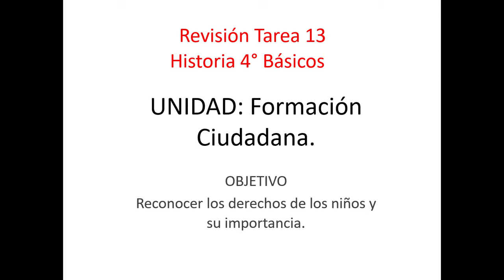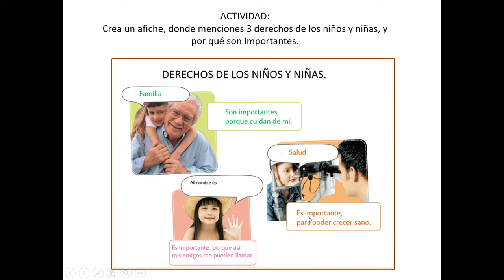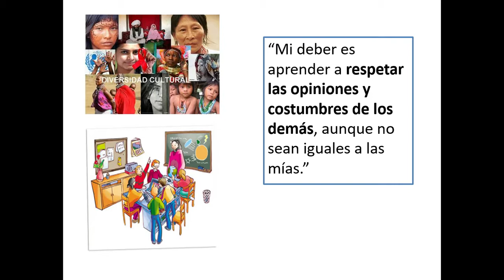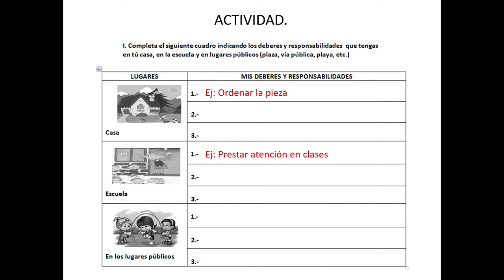Revisión Tarea 13 + Tarea 14 Historia 4° Básicos